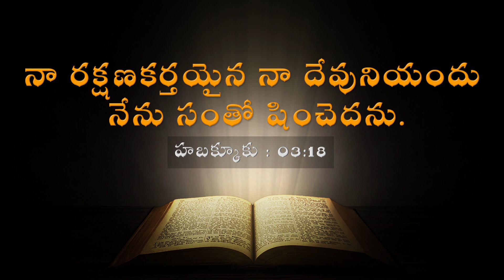Daily Promise || Today’s Promise || Today Gods Promise